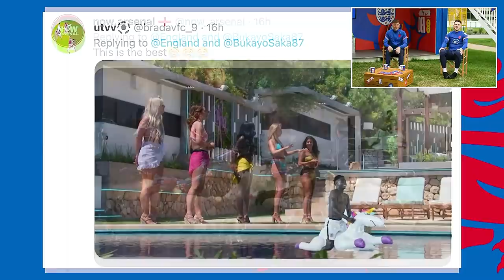Water Fights, Shooting Hoops & Saka's Unicorn 🦄 | Best of Camp 2021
2021 was an amazing year for both the Three Lions and Lionesses. In the first of two parts we look back at the best of camp from the last 12 months.